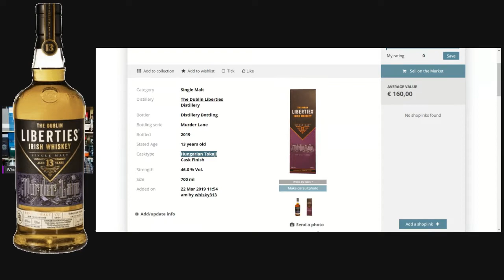Dublin Liberties Murder Lane 13 year old Irish Whisky finish in Hungarian Tokaji - WhiskyJason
WhiskyJason  - Whisky Live Stream about the Dublin Liberties Murder Lane 13 Year Old Single Malt Irish Whisky Finished in Hungarian Tokaji